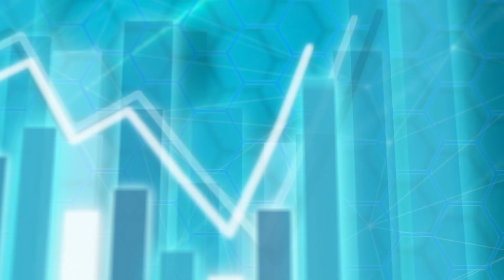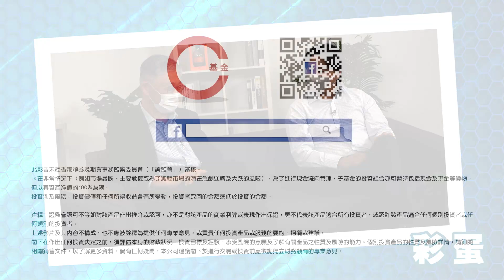【股壇C見】美國拉攏印太全球圍中 施永青：台海打一場常規戰都唔出奇(上)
美國總統拜登結束上任後首趟亞洲之行，重頭戲是宣布啟動「印太經濟框架」（IPEF），外界普遍認為是美國用作「框」住中國的手段。中原集團創辦人施永青亦認同，指印太地區最大經濟體是中國，這個框架卻是由美國牽頭，「係政治用意多過經濟合作協議，拉美國入嚟趕中國出去，邊係『印太』啫？係『美印太』呀！」

時事評論員袁彌昌補充，特朗普上場後退出了「跨太平洋夥伴關係協定」（CPTPP），拜登政府為填補這部份空白於是建立今次的印太經濟框架，亦是美國印太戰略一部份，明顯是為針對中國而設。施永青亦認為，美國正在部署「全球圍中」，希望拉攏更多盟友孤立中國，尤其是與中國有不少「新仇舊恨」的印度。雖然目前難言這個經濟組織會否進一步演化成類似北約的軍事聯盟，但施永青指當西方越來越感受到中國威脅，未來聯手對付中國的力度相信只會更大。

「烏克蘭你就唔打，咁將來台海有事你打唔打呢？佢（拜登）而家好簡單話『係』，都唔再遮遮掩掩」施永青指美國以往對待台灣問題一直採取戰略模糊的態度，惟近年美國已有鷹派主張在台海打一場受控的常規戰，藉以削弱中國國力，「台灣變咗美國隻牌，佢唔係唔打，係搵緊一個機會打。」節目錄影時為美國國務卿布林肯發表對華政策演說前數小時，袁彌昌當時預期美國對華政策不會有重大轉變，相信演說只會具體地釐清一些意識形態問題。

有觀眾留言批評，《股壇C見》節目主持和嘉賓經常「翹腳」會影響健康，請留意本節片尾彩蛋，施永青親口回應「到底人應唔應該翹腳」的問題。下一節會繼續探討中國經濟是否出現危機，密切留意！